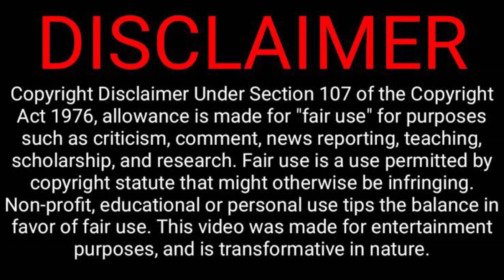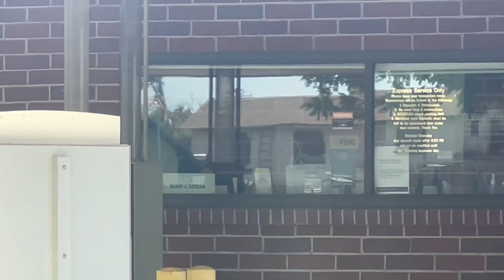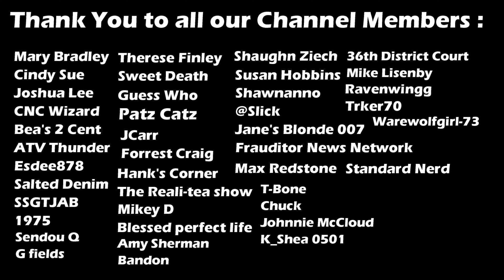Frauditors Impersonating Police Officers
In this video an Kc Camera girl is impersonating a police officer and
Guacamole Tv and Asselmo are harassing people at the post office!